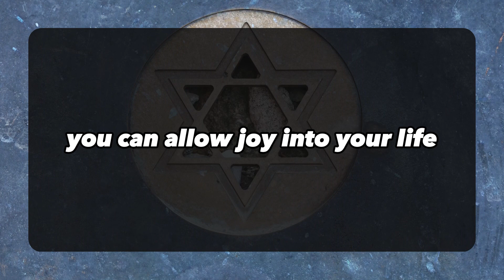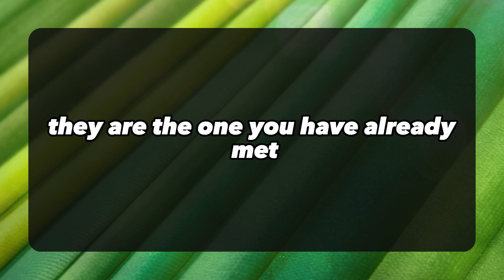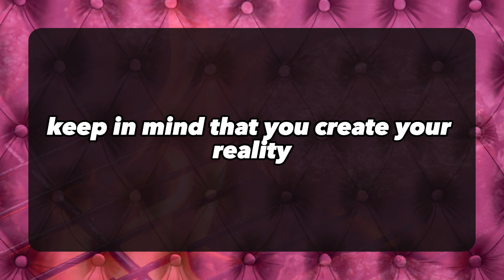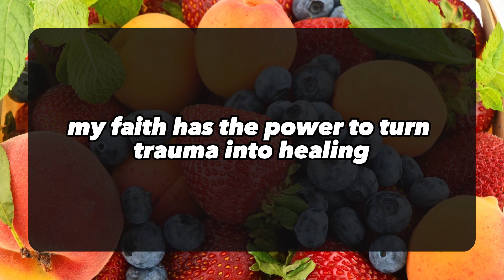💌TWIN FLAME TODAY: THIS PERSON IS ENTERING YOUR LIFE AND BRINGING A SHOCKING SURPRISE THAT WILL C...